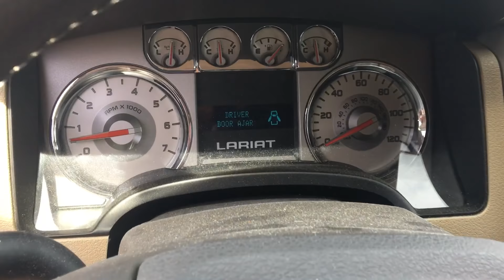2009 Ford F-150 Crew Cab Pickup | Nemer Ford of Queensbury | 1546b